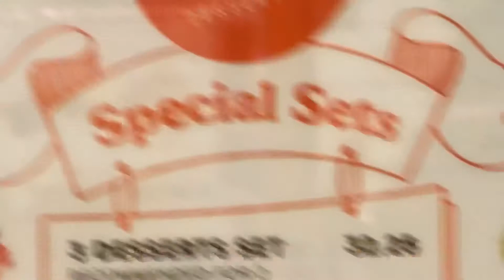Our Mother's Day Celebration during quarantine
This video was requested by one of our best friends, she commented on our last video, so here is the dessert video, and also we did a little twist.